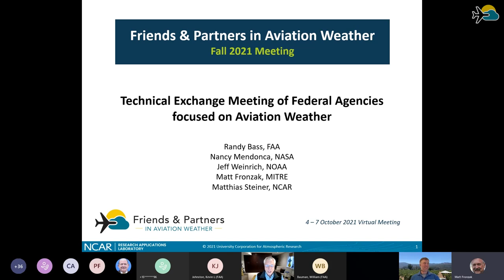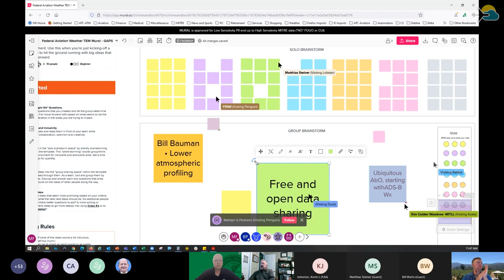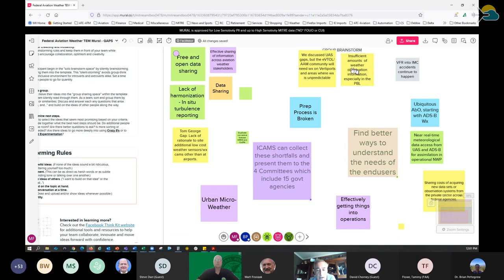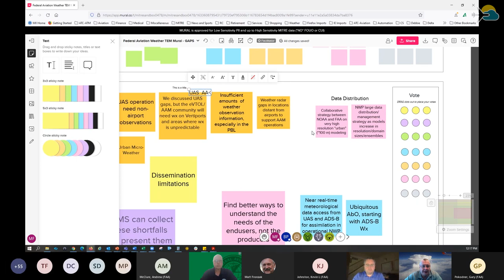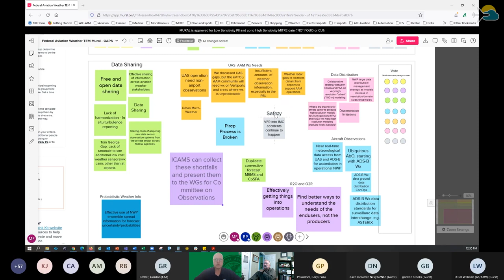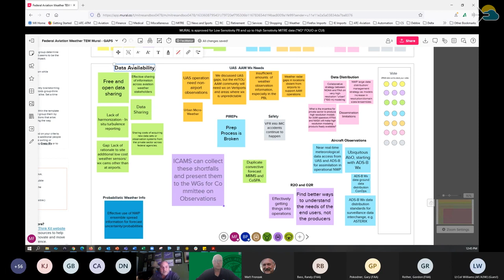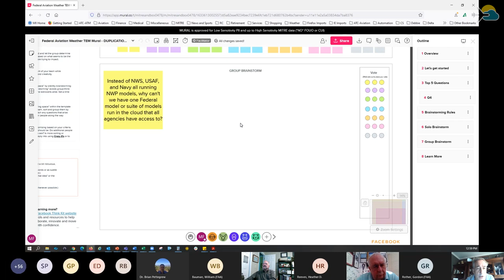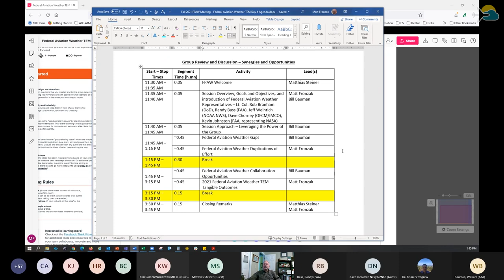FPAW Fall 2021 Meeting: Day 4, Part 1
Monday, October 4, 2021 - Thursday, October 7, 2021
Virtual

Fall 2021 Meeting: Day 4, Part 1
Virtual

fpaw.aero

Day 4: Federal Aviation Weather TEM
Day 4 Agenda, Thursday, October 7, 2021, 11:30 AM – 4:00 PM EDT
Group Review and Discussion – Synergies and Opportunities

11:30 AM –
11:35 AM
0.05 FPAW Welcome Matthias Steiner

11:35 AM –
11:40 AM
0.05 Session Overview, Goals and Objectives, and
introduction of Federal Aviation Weather
Representatives – Lt. Col. Rob Branham
(DoD), Randy Bass (FAA), Jeff Weinrich
(NOAA NWS), Dave Chorney (OFCM/IMCO),
Kevin Johnston (FAA, representing NASA)
Matt Fronzak
Bill Bauman

11:40 AM –
11:45 AM
0.05 Session Approach – Leveraging the Power of
the Group
Bill Bauman

11:45 AM –
1:15 PM
~0.45 Federal Aviation Weather Gaps Bill Bauman
~0.45 Federal Aviation Weather Duplications of
Effort
Matt Fronzak

1:15 PM –
1:45 PM
0.30 Break

1:45 PM –
3:15 PM
~0.45 Federal Aviation Weather Collaboration
Opportunities
Bill Bauman
~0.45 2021 Federal Aviation Weather TEM
Tangible Outcomes
Matt Fronzak

3:15 PM –
3:30 PM
0.15 Break

3:30 PM –
3:45 PM
0.15 Closing Remarks Matthias Steiner
Matt Fronzak